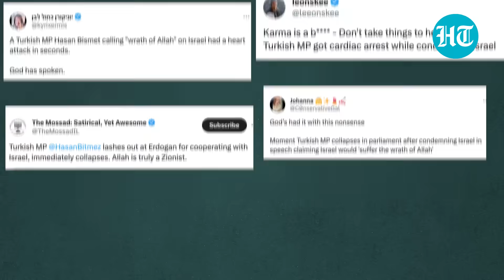Turkish MP Suffers Heart Attack After ‘Israel Will Suffer Allah’s Wrath’ Speech | Watch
A Turkish MP, Hasan Bitmez, suffered a heart attack while giving a speech in Parliament. While slamming Israel, Bitmez said that "Israel will suffer Allah's wrath" and moments later collapsed and fell off his podium. Officials said the 53-year-old was hospitalised and is "extremely critical". Social Media has reacted to the video and flooded platforms with posts. Watch to know what netizens have to say.